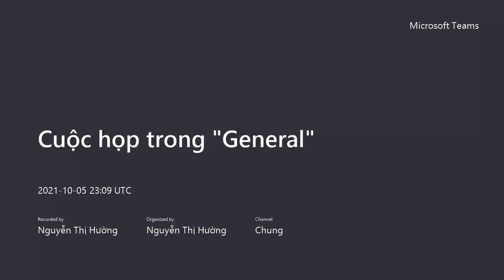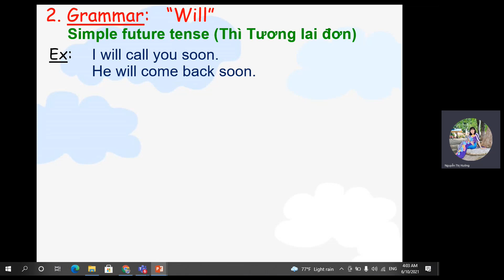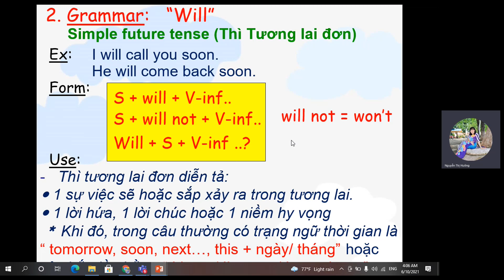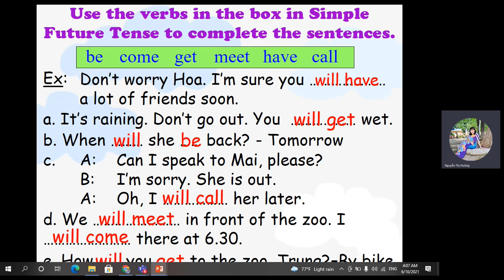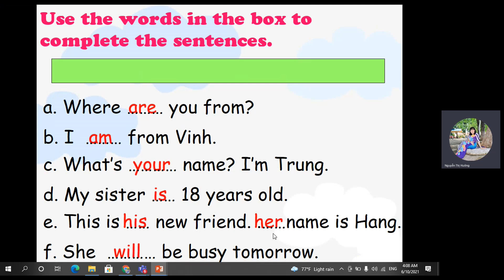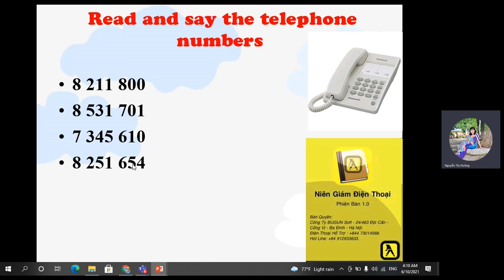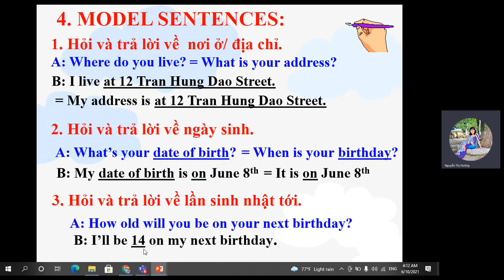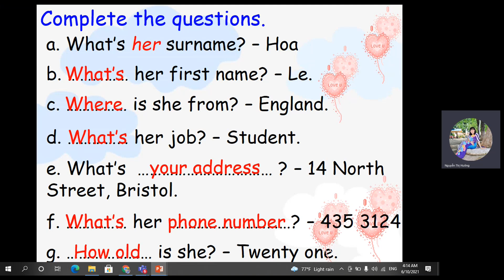Tuần 4 Tiếng Anh 7 Tiết 12 Revision